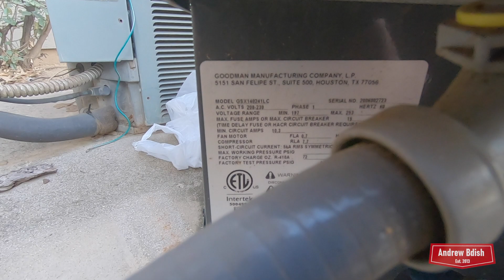2020 2-Ton Goodman GSX14 Air Conditioner - First Startup & Run of 2023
My dad's 2020 Goodman air conditioner starting up for the first time in 2023.

Time of Recording: Monday, April 3, 2023, approximately 5:56 PM
Weather: 90°F - Partly Cloudy